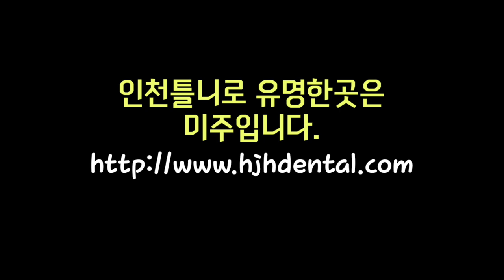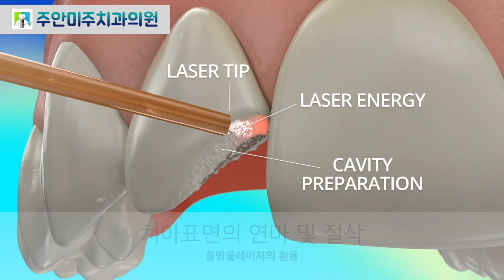틀니를 제대로 하려면? 인천틀니로 유명한 치과!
어르신틀니, 임플란트 캐드캠으로 자체기공하는 노하우! 주안 미주치과입니다.